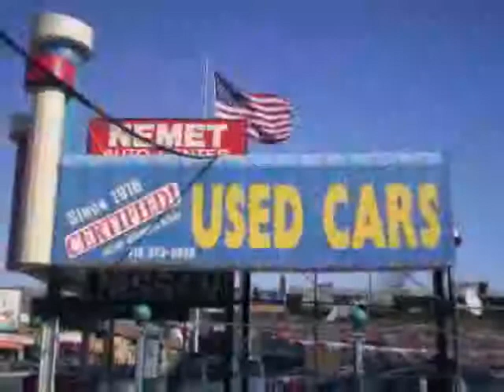2006 Nissan Murano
2006 Nissan Murano at Nemet